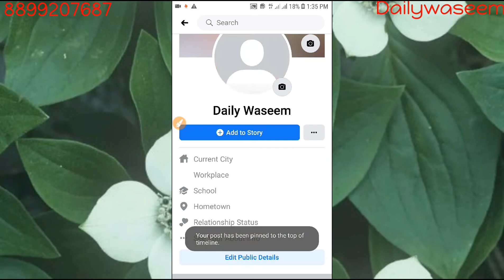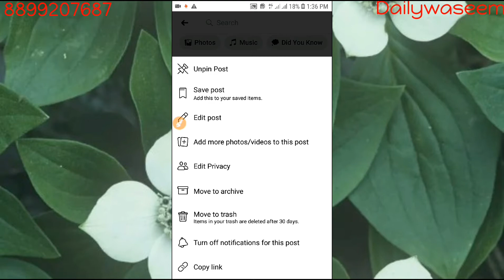Facebook post ko pin & Unpin kaise karta hain